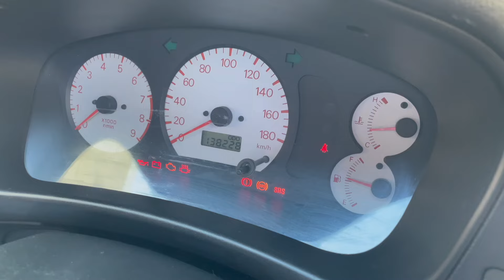1996 Mitsubishi Evo IV GSR available For Sale At JapaneseCarHub.com JDM Classic RHD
Japanese Car Hub Sales

1996 MITSUBISHI LANCER EVO IV GSR

Mileage: 138,222km or 85,887 miles
Run and Drives Great cold A/C
Engine : 2.0 Cyl.
Transmission : Manual
Exterior: Silver | no major dings or dents. No rust on body.
Interior: Black/ Red . Good condition no rips or tears on seats or carpets.
All electrical components are functioning.

This car was legally imported into the USA by using the 25 year law. The car comes with a Florida title and all import paperwork (EPA, declaration , Entry Summary.

If you're looking for other JDM cars, Please let us know. We carry a variety of cars.

You can also check our site for more cars

Classic JDM cars